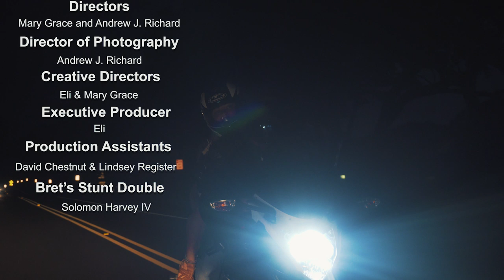Elieyeam - Paradise (OFFICIAL MUSIC VISUAL)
“Paradise” Available NOW!

Also available here: Pandora, Deezer, Napster, Google Play, iHeartRadio, ClaroMusica, Saavn, Anghami, MediaNet, and Shazam

Produced by: AyeKPlayDat
Written by: Elieyeam, ZDonnie, Shayna Renee, Mary Grace
Mix/Master: ZDonnie

Directors: Mary Grace & Andrew J. Richard
Producer: Elieyeam
Director of Photography: Andrew J. Richard
Creative Director: Elieyeam & Mary Grace

STARRING
Elieyeam as Self
Bret as Self

Casting: Mary Grace
Bret's Stunt Double: Solomon Harvey IV
Production Assistants: David Chestnut & Lindsey Register

Lyrics: Paradise – Elieyeam
V1:
It was a small suggestion
His hand on my spine
His breath on my neckline
Well then he
Whispered in my ear
Just to make it a little sweeter
Grabbed my hips
I heat up
And he says to me

Go put yourself in heels
And we’ll take a trip where I like
And do whatever you like
Like make love to the sunrise
It’s the motion in the winds
That moves us across this ocean
I fell into his potion
It’s paradise

H:
Oh what a lovely day
And I think it’s kinda cute
How he was so smooth
He wants to take me to paradise again

V2:
I could try to resist you
But it just ain’t right
I think I’m hypnotized
Yea
The way you gripped my thighs
Well then he moved in closer
He pressed his lips to my shoulder
I love it
When he says to me

It’s paradise

H:
He wants to take me to paradise
Again

B:
Happy in love
Sailing in love
We questing for love all day
Yea
Passion in him
Caught up in him
Take me away again

H:
Mm
And I think it’s kinda cute how
He was so smooth
Mm

VEVO: Coming Soon

©: 2019 Canari Management, LLC.